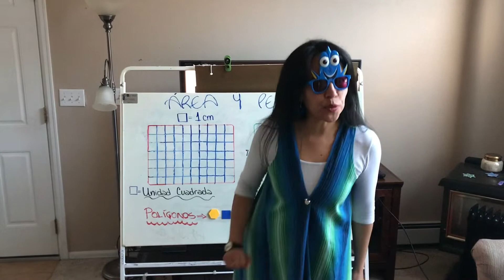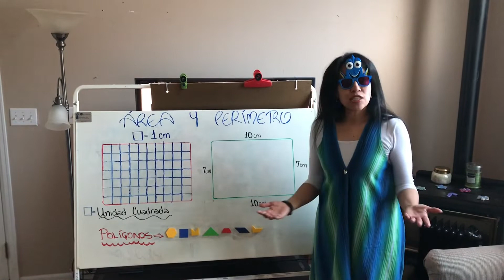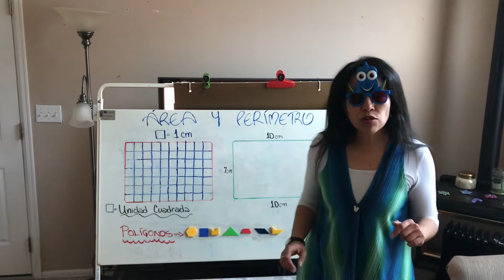Área y Perímetro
Mira lo fácil que es hallar el área y el perímetro de una figura.

No tengo derechos de propiedad intelectual sobre la música que se reproduce en este video. Sólo uso mis habilidades de composición para reforzar en los niños conceptos de diferentes áreas del conocimiento a través de la música.